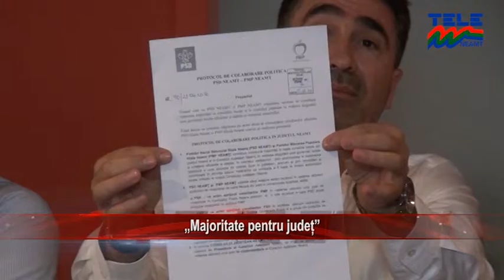24 06 2016 MAJORITATE PENTRU JUDET